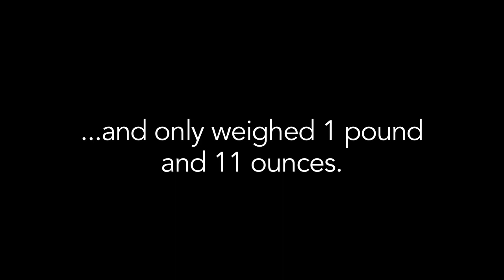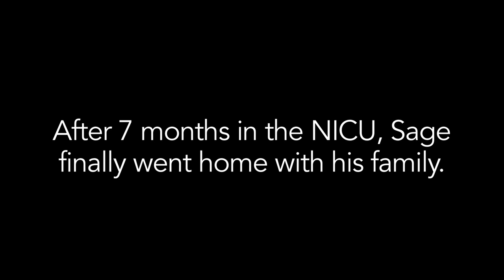A Preemie's Baby Steps Toward Health | Kaiser Permanente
Born nearly 4 months early, baby Sage received expert care from the neonatal intensive care team at Kaiser Permanente's Downey Medical Center.